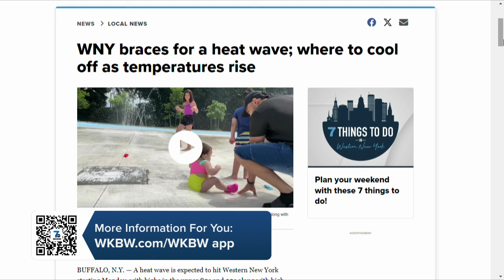'It's taken a toll': Hot temperatures make for hard work for some in Western New York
Wednesday was another hot and humid day for Western New Yorkers. 7 News met up with some who were working in some of the hottest conditions around.